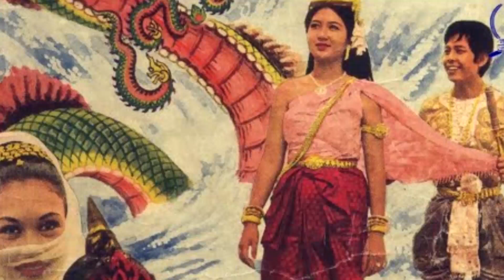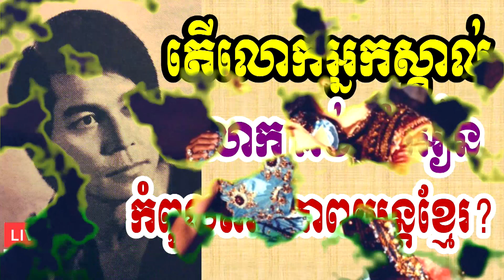Kung Samoeurn, គង់ សំអឿន តារាភាពយន្តខ្មែរសំបូរស្នេហ៏ណាស់ គ្រប់រឿងដែលលោកបានសម្តែងសុទ្ធតែអស្ចារ្យ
ខ្លឹមសារនៃវីដេអូនេះគឺ៖
គង់ សំអឿន តារាភាពយន្តខ្មែរសំបូរស្នេហ៏ណាស់
គង់ សំអឿន គ្រប់រឿងដែលលោកបានសម្តែងសុទ្ធតែអស្ចារ្យ
ជីវប្រវត្តិលោក គង់ សំអឿន
តើលោក គង់ សំអឿន ជានរណា?

វីដេអូអប់រំមានច្រើនដូចជា៖
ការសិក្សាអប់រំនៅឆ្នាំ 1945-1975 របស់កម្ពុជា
ការសិក្សានៅសម័យអាណានិគមនិយមបារាំង
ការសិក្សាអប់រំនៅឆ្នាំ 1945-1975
ការសិក្សាអប់រំនៅឆ្នាំ 1975 ដល់បច្ចុប្បន្នរបស់កម្ពុជា
អធិការកិច្ចអប់រំនៅកម្ពុជាសម័យអាណានិគមនិយមបារាំង
អធិការកិច្ចអប់រំនៅកម្ពុជា
អធិការកិច្ចអប់រំ
ក្របខ័ណធានាគុណភាពអប់រំនៅកម្ពុជា
ធានាគុណភាពអប់រំនៅកម្ពុជា
គុណភាពអប់រំនៅកម្ពុជា
មូលដ្ឋានគតិយុត្តសម្រាប់ធានាគុណភាពអប់រំ
គ្រួសារ និងការងារ
សេដ្ធកិច្ចគ្រួសារ
ការគ្រប់គ្រង
ការដឹកនាំ
ផ្នត់គំនិតអ្នកមាន
ផ្នត់គំនិតអ្នកជំនួញ
ផ្នត់គំនិតនៃភាពជាអ្នកដឹកនាំ
ក្បួនរកស៊ី
លិខិតរដ្ធបាលនានា
គំនិតគួរពិចារណា
ទស្សនៈអប់រំ
ចំណេះដឹងទូទៅ
ប្រវត្តិសំខាន់ៗនៃពិភពលោក
លុយ
សិល្បះ
តន្រ្តី
ព័ត៌មាន
ចំណេះដឹងការងារ
រាល់វីដេអូត្រូវបានផលិតសម្រាប់ជំនួយផ្នែកចំណេះដឹង ហើយក៏មានការបន្ថែមព័ត៌មានល្អៗពីសំណាក់វីដេអូរបស់បណ្ឌិតល្បីរបស់កម្ពុជា។ ខ្ញុំបាទ អាង សុផល សង្ឃឹមនិងជឿជាក់ថាលោកអ្នកនឹងពេញចិត្ត។
Curriculum Studies
Legal basis for quality assurance
Business idea
Business Cambodia